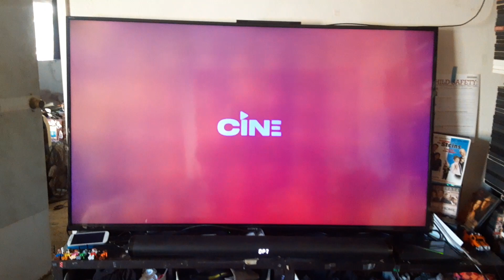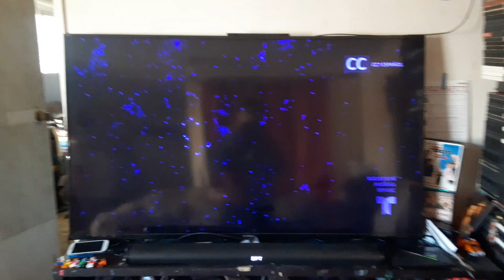Opening to Behind Enemy Lines (1997) on Telemundo 52-1 KVEA-DT